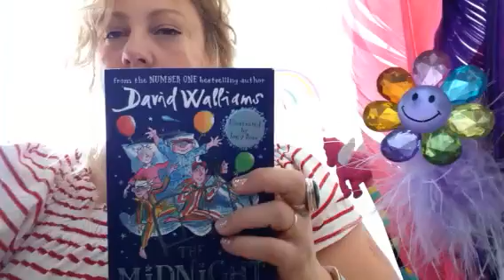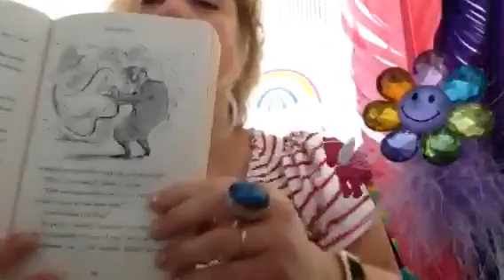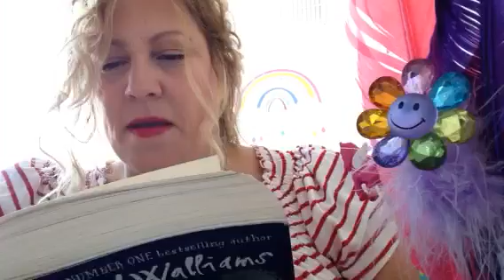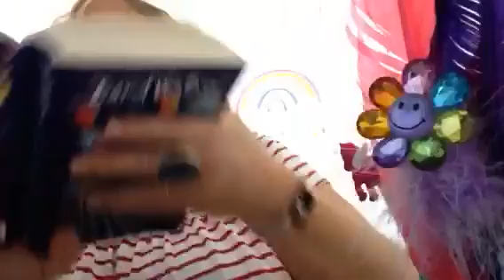Mrs Scoble reads Midnight Gang (Chapter 49)